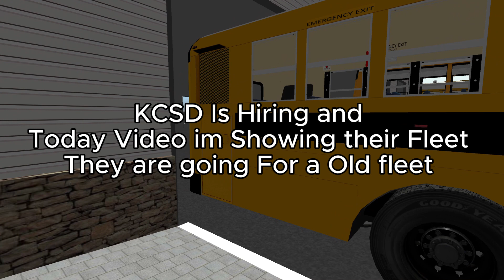Happy New Years || KCSD News